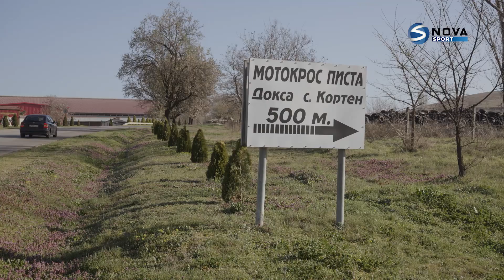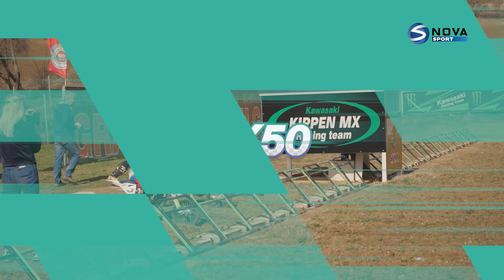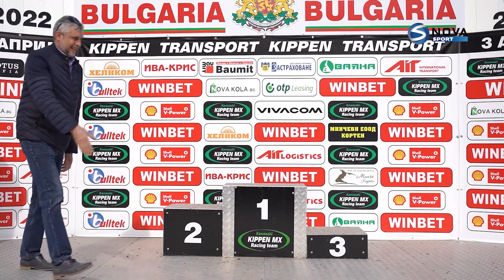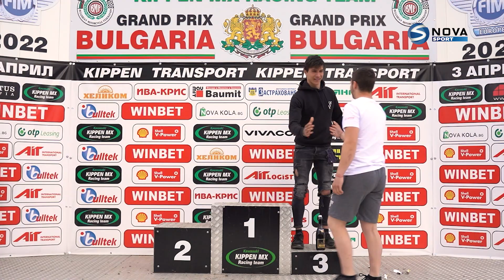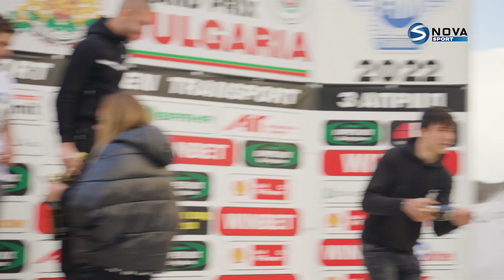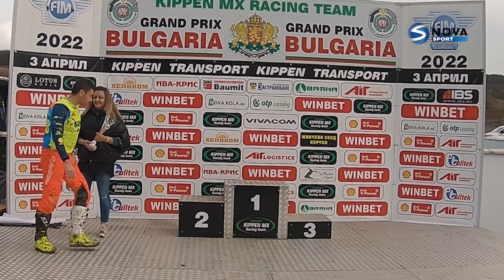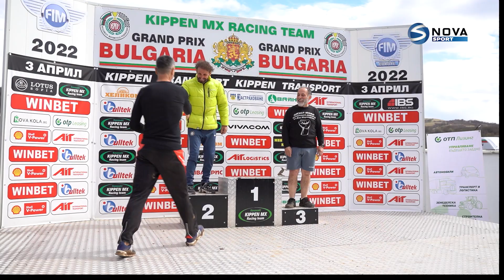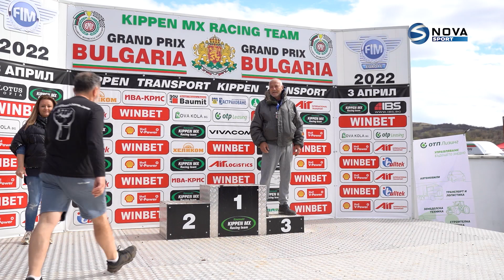Grand prix Kippen 2-3 April 2022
Канал на Българската федерация по мотоциклетизъм, видео от състезанията, интервюта, писти, трасета, състезатели, отбори
1-ви кръг от Републикански шампионат по мотокрос април 2022